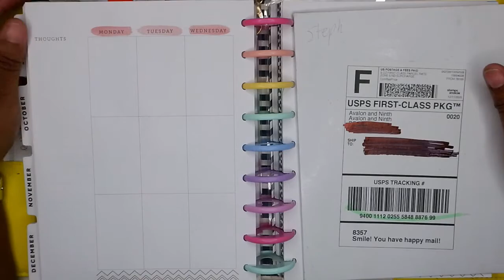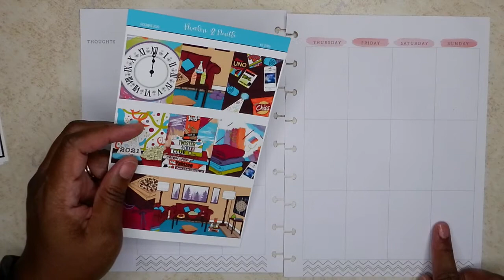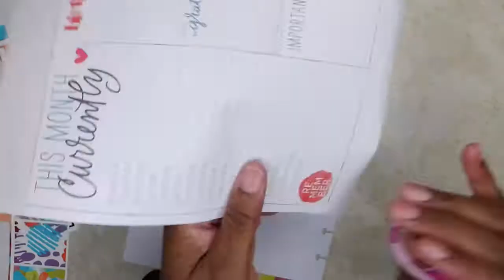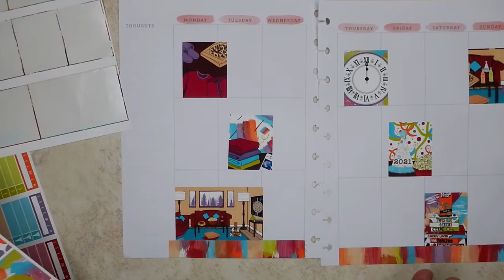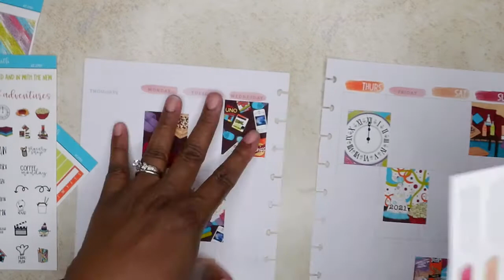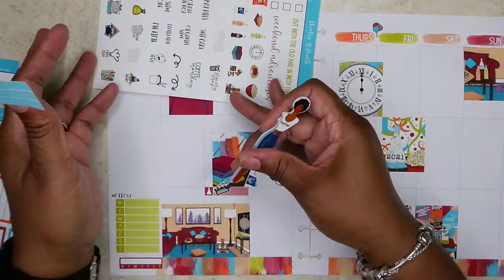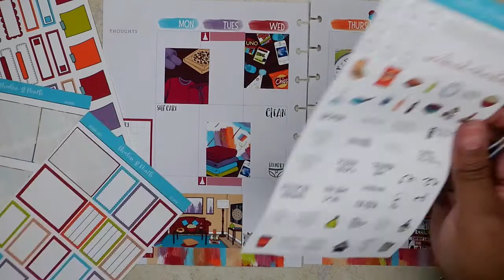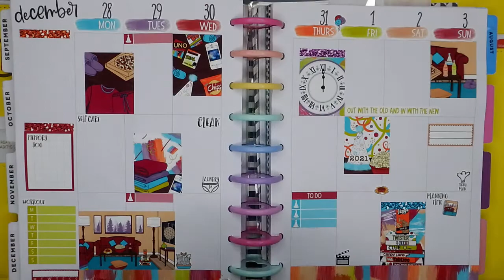Plan With Me - Classic Dec. 28, 2020-Jan. 03, 2021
How Hon,

Well, it's finally time to say goodbye to 2020 while welcoming in 2021.  Have you got you planner set up?  If not go get and join me as I plan one of my spread to say "bye Felecia" and hello to fresh starts and new journey's.  You can see my after the pen spreads on Instagram ~ Stephsgotit.  You can also look for the hidden planner theme stickers for 2020 (flamingos and pineapples), which I hide in every spread.

Love and Shimmies,

Stephsgotit